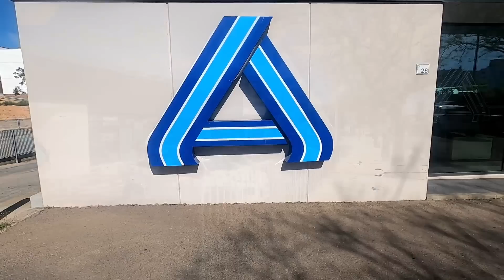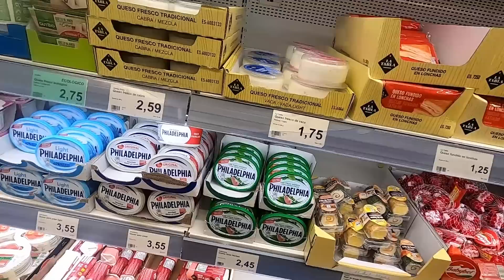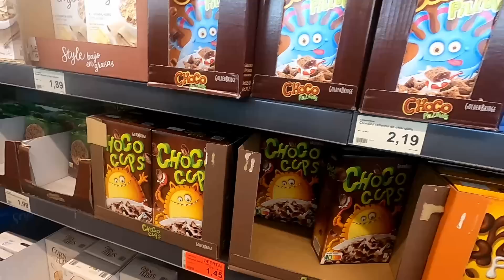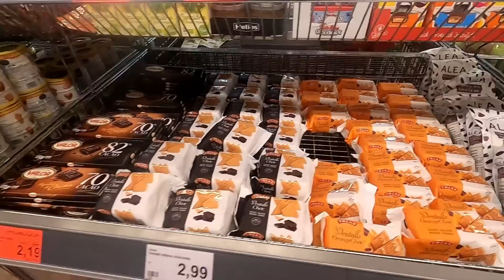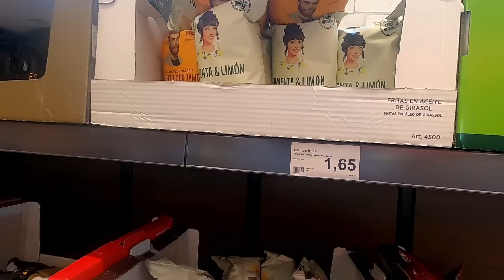I found a SPANISH ALDI and tried some UNUSUAL FOODS - Majorca Mallorca - Food Review - SHOP WITH ME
Today Deano continues the vlogs from MAJORCA !!!
He visits a SPANISH ALDI and tries some UNUSUAL FOODS !!!